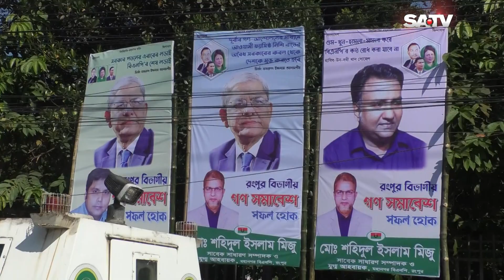বিএনপি'র রংপুর গণসমাবেশে মানুষের ঢল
SATV Location:
Bangladesh